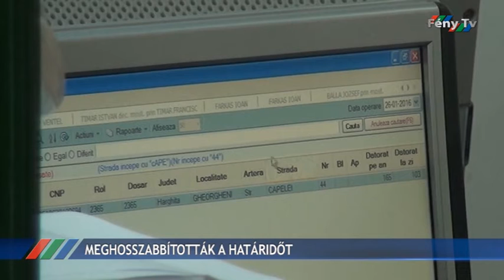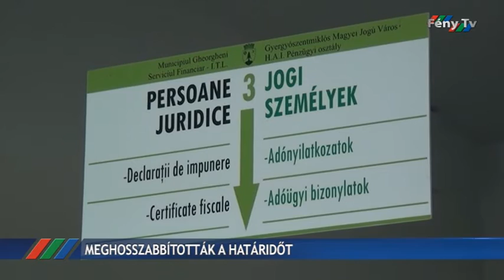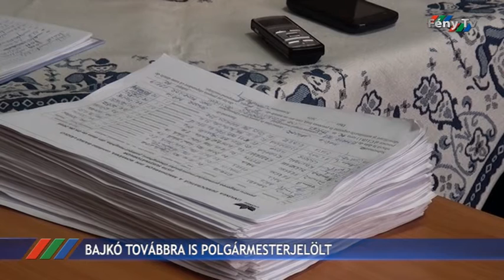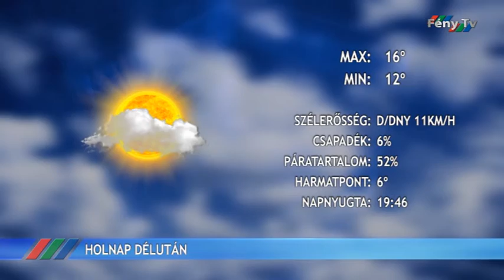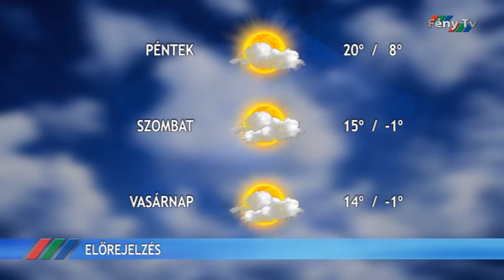Fény Pont 2016. március 30.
Két hónappal meghosszabbították az ingatlan-, telek- és járműadók befizetésének határidejét, június 30-ig lehet egyenlíteni a felsorolt adókat.
Kitart a polgármesterjelöltje mellett a gyergyószentmiklósi RMDSZ, a felröppent hírekkel ellentétben nem léptetik vissza Bajkó Lászlót.
Holnap még leteheti a lakosság a javaslatokat, szerintük a város mely területein lenne szükség térfigyelő kamerák elhelyezésére.